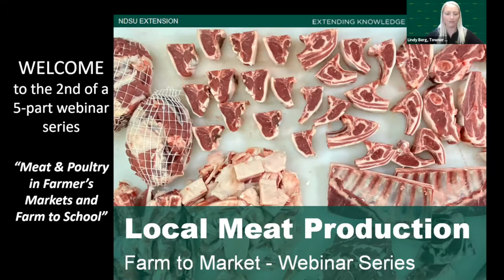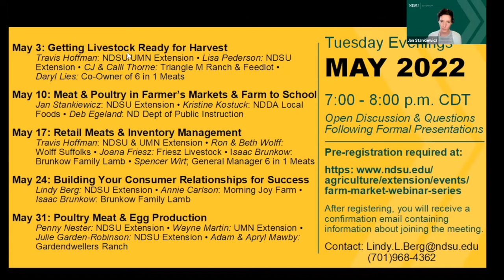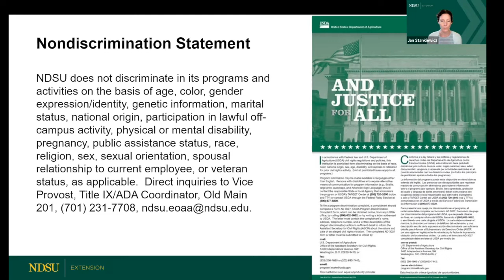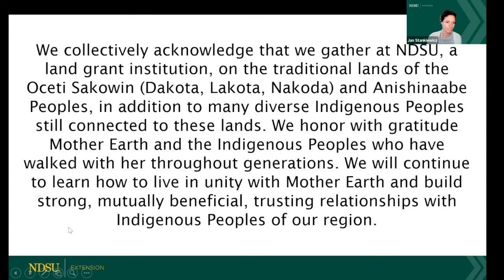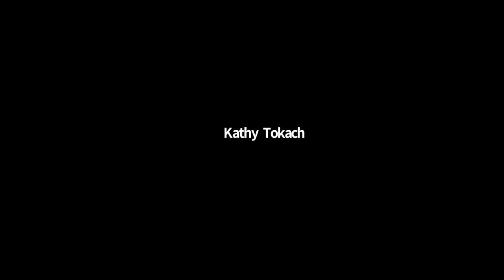Local Meat Production - Farm to Market Webinar: Meat & Poultry in Farmer’s Markets & Farm to School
Webinar #2 of 5 in this series.  This one titled "Meat & Poultry in Farmer’s Markets & Farm to School" and includes discussion from Jan Stankiewicz, NDSU Extension; Kristine Kostuck, NDDA Local Foods; Deb Egeland, ND Dept of Public Instruction and Travis Hoffman, NDSU/UMN Extension.